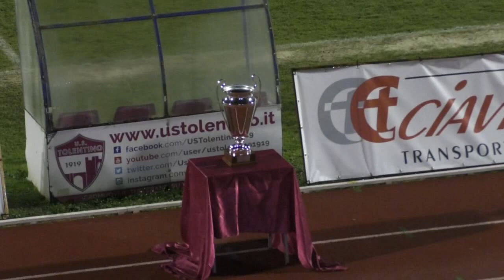Tolentino vs Fabriano Cerreto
Il servizio realizzato da ON AIR ed in onda sui canali di TVRS sulla finale di Coppa Italia di Eccellenza Marche Tolentino-Fabriano Cerreto del 23_1_2019